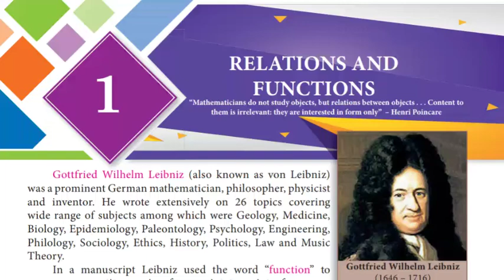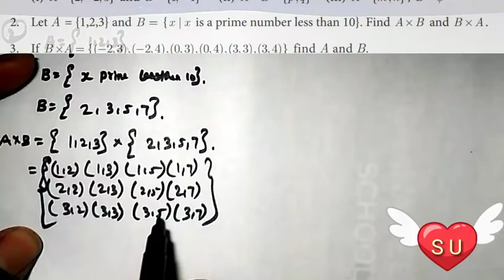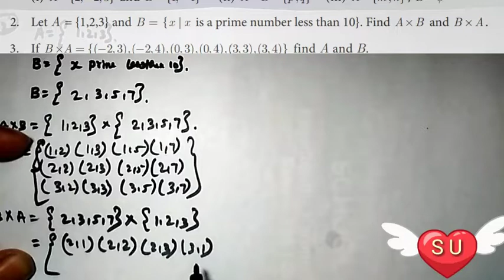10th Maths new syllabus exercise 1.1-2nd sum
A × B is the set of all possible ordered pairs between the elements of A and B such that
the fi rst coordinate is an element of A and the second coordinate is an element of B.
¾ B × A is the set of all possible ordered pairs between the elements of A and B such that
the fi rst coordinate is an element of B and the second coordinate is an element of A.
¾ If a = b, then (a, b) = (b, a).
¾ Th e “cartesian product” is also referred as “cross product”.